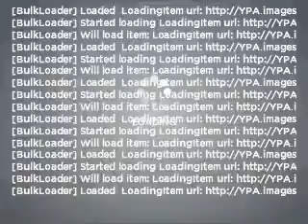2008 Jeep Grand Cherokee - Carrollton TX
Year: 2008
Make: Jeep
Model: Grand Cherokee
Trim: Limited
Engine: 5.7 liter 8 cylinder 16 valve
Transmission: Automatic
Color: Steel Blue Metallic
Mileage: 34543
Address:
1835 Forms Drive suite 120